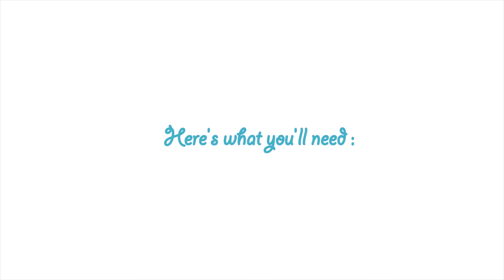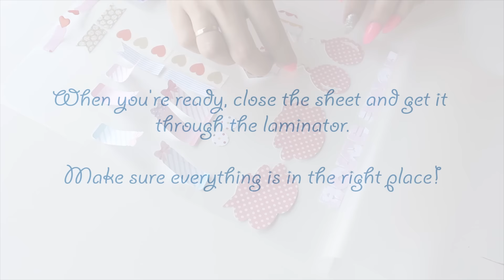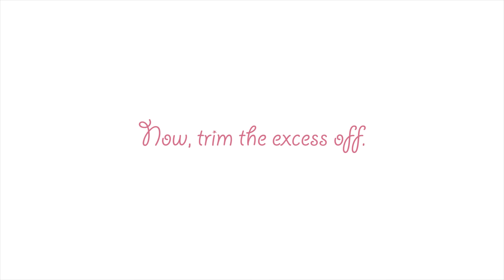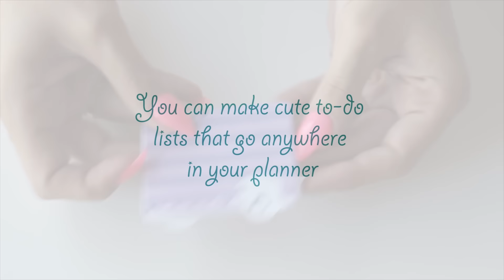Magnetic Bookmarks DIY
Hi there.

So I'm a planner addict!! No shame assuming it ;)

So, I thought I would share with all of you some DIY decorations for your planners. I really hope you like this.

Come share your creations with me on Instagram. I would love to see them❣❣ @jojofairytales